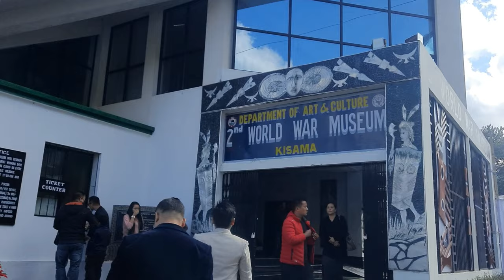My first offical tour😊// I traveled and get paid😉//what happen in hornbill festival??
Welcome or welcome back guys,

Keep Supporting.
Thank you for bearing with me.❣

You can stalk me in instagram-

istriala_gurung